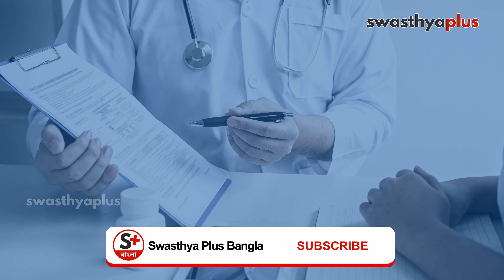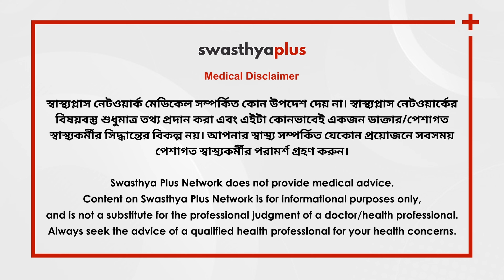স্ট্রেচ মার্ক নিয়ে চিন্তিত? | Stretch Marks in Bangla | Causes & Treatment | Dr Debatri Datta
আমাদের অনেকের শরীরেরই স্ট্রেচ মার্কস উপস্থিত। আঁচড়ে দেওয়ার মতো সাদাটে দাগ বা কোথাও ফুলে আছে। চামড়া বড় হয়ে যাওয়ার পর হঠাৎ ছোট হয়ে যাওয়া অংশে সাদা রঙের রেখা ত্বকের মধ্যে দেখা যায়। কেবল গর্ভধারণ করলেই স্ট্রেচমার্ক হবে তেমন কিন্তু নয়। অনেকসময় ওজন কমে বা বেড়ে গেলে ত্বকে এমনটা হয়ে থাকে। নারী-পুরুষ উভয়ের মধ্যেই এই দাগ দেখা দিতে পারে। আসুন, আমরা এই সম্বন্ধে বিস্তারিতভাবে কিছু তথ্য জেনে নিই।

এই ভিডিওতে আছে,

স্ট্রেচ মার্ক বলতে আমরা কি বুঝি? (0:00)
সাধারণত এই দাগ কোথায় দেখা যায়? (1:03)
এর কারণ কি কি হতে পারে? (1:56)
এই দাগগুলি কি চুলকায়? (3:16)
এই দাগ কি সম্পূর্ণভাবে উধাও হতে পারে? (3:57)
এর চিকিৎসা পদ্ধতি কি কি? (4:43)
এটা কি প্রতিরোধযোগ্য? (6:34)

A stretch mark is a type of scar that develops when our skin stretches or shrinks quickly. The abrupt change ruptures the collagen and elastin supporting our skin. These narrow bands on the skin can be seen due to various reasons like fluctuating hormone levels, pregnancy, sudden growth spurt during puberty, rapid weight loss or weight gain, etc. Early stretch marks may feel slightly raised and can be itchy. Let us know more from Dr Debatri Datta, a Dermatologist.

What are Stretch Marks? in Bangla (0:00)
Where do Stretch Marks commonly occur? in Bangla (1:03)
Causes of Stretch Marks, in Bangla (1:56)
Do Stretch Marks itch? in Bangla (3:16)
Can we get rid of Stretch Marks? in Bangla (3:57)
Treatment of Stretch Marks, in Bangla (4:43)
Are Stretch Marks preventable? in Bangla (6:34)